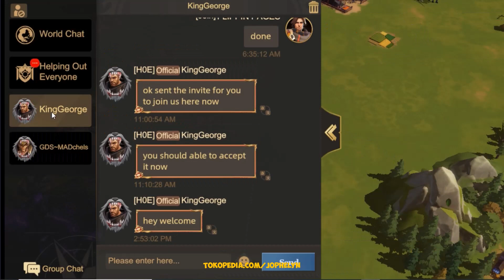Let's Play LAND OF EMPIRES: IMMORTAL DAY 13 (Android Gameplay)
Land of Empires: Immortal is a strategy game from the developers of Nuverse. You are the ruler, and you need to protect the possessions from the invasions of the undead. To successfully complete the task, you will have to develop buildings, train troops, conduct research and extract resources. The game can be divided into 3 parts: building a city, pumping heroes and passing activities. Main modes: PvP and PvE. There are events in the composition of the Alliances. Eliminate all threats and lead your people to prosperity!

Equipment system. Thanks to the equipment system, you will be able to show your strategic talents and develop the attributes of heroes through power-ups and upgrades. There are 6 types of equipment: Weapon, Helmet, Breastplate, Boots, Accessory 1 and Accessory 2. Each type of equipment has 4 different qualities: Green (basic), Blue, Purple and Orange (highest). The better the quality of the equipment, the more attributes and characteristics it has.

There you can view and improve equipment.
How can I strengthen and improve the equipment of the hero in the fastest way? Head to the Treasure Zone to collect equipment. At the initial stage, unused blue and green equipment can be used as reinforcement materials to increase stars. When you don’t have orange gear yet, you can prioritize upgrading blue and purple gear. So you can increase the strength of the hero at an early stage, and take advantage.

How to use hero training? High level heroes or heroes that are the easiest to upgrade will be good instructors. By sending low-level heroes or heroes whose fragments you don’t have a lot of, you can get the best result.

How to get Hero Talent points? To get it, you need to increase the level of the hero. If you have experience items, click on the "+" sign to use them.

Is it possible to reset the Hero’s Talents? Hero talents can be reset by spending items or 2000 diamonds. To reset, click on the avatar - Talents.

Types of military Talents. These include:
Increasing the speed of the march of troops;
Increased infantry lethality;
Increasing ATK infantry;
Increasing the life of the infantry;
Increased infantry protection;
Increasing the number of troops that can be sent at a time;
Increased cavalry lethality;
Increasing the ATK of the cavalry;
Increasing the life of the cavalry;
Increased cavalry protection;
Withdrawal of troops to the city;
Increased lethality of archers;
Archer ATK increase;
Increasing the life of archers;
Increased protection of archers;
Increasing the number of troops in one training session;
Increase trip capacity by 10% for 30 minutes;
Turn dead soldiers into wounded soldiers within 30 minutes;
Increased troop training speed.

Types of Economic Talents. These include:
Instantly receive the total amount of resources 2-hour production of resource buildings;
Increasing stone production;
Increasing the speed of stone extraction;
Increasing iron production;
Reduce construction time by 20% if construction or research starts within 5 minutes;
Increasing the rate of iron extraction;
Instant healing of 10% of the wounded without spending resources.